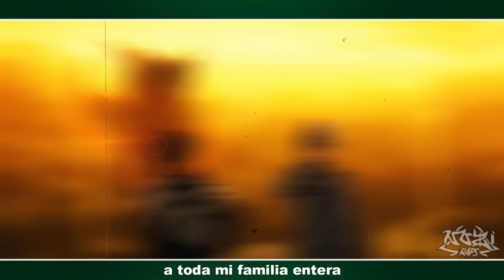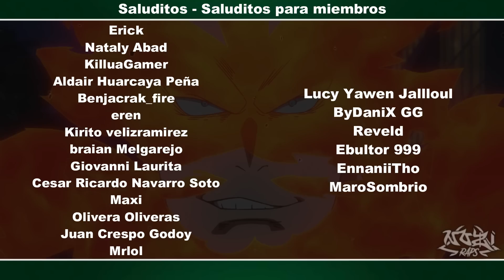Rap de Endeavor (Boku no Hero) | El Nuevo Número Uno | Nozi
Aquí os traigo otro rap esta vez el rap de endeavor del anime boku no hero academia, el nuevo número uno.

Mezcla: Nozi
Vídeo: Nozi
Masterización: Nozi
Miniatura: Nozi
Beat: Endo